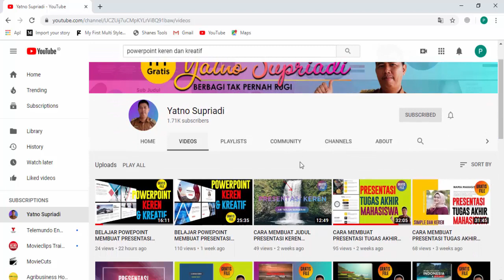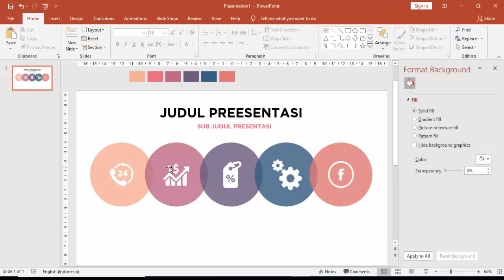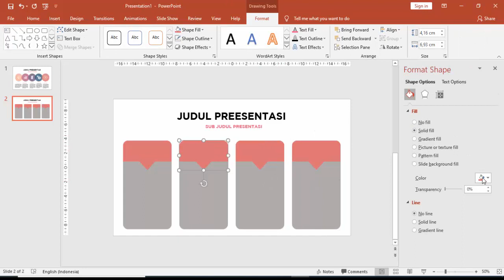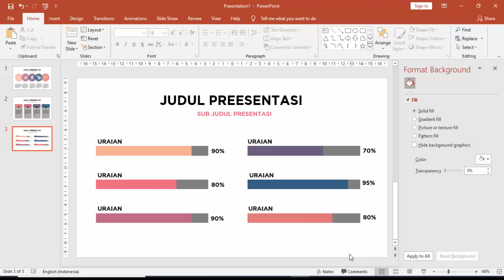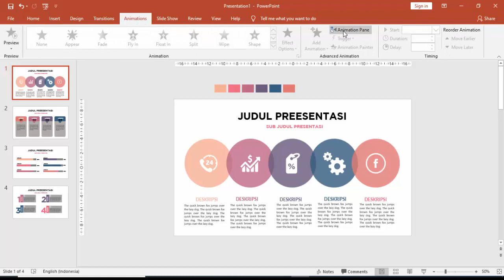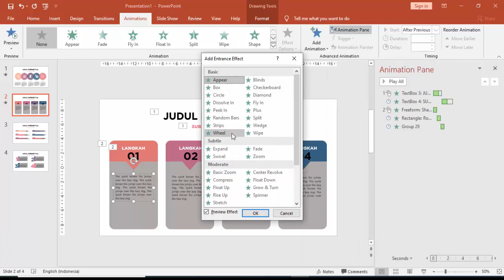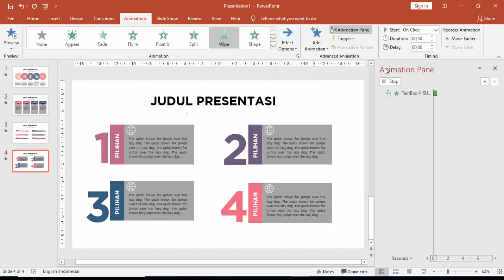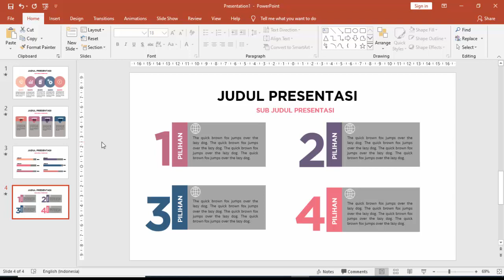BELAJAR POWERPOINT MEMBUAT PRESENTASI KEREN DAN KREATIF #6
Belajar Power Point membuat presentasi yang keren dan kreatif untuk  presentasi bisnis, presentasi tugas akhir mahasiswa, atau untuk presentasi intansi pemerintah.

Mohon bantu share nya, mudah-mudahan dapat membantu teman-teman yang sedang membutuhkan template judul presentasi yang menarik.

Semoga bermanfaat